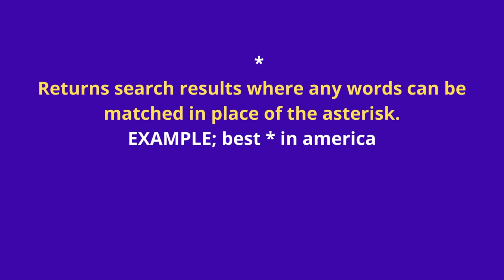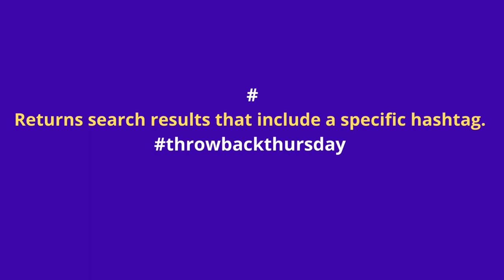Google search operators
Google search operators are special characters and commands (sometimes called “advanced operators”) that extend the capabilities of regular text searches. Search operators can be useful for everything from content research to technical SEO audits. This enables
you to control how search results are requested and how they are presented to end users, technical details of search requests and results. Using the Google search protocol is as simple as requesting a page from a web server. The Google
search request is a standard HTTP GET or POST command, which returns results in either XML or HTML
format, as specified in the search request. SEE GOOGLE FOR MORE INFORMATION,TY